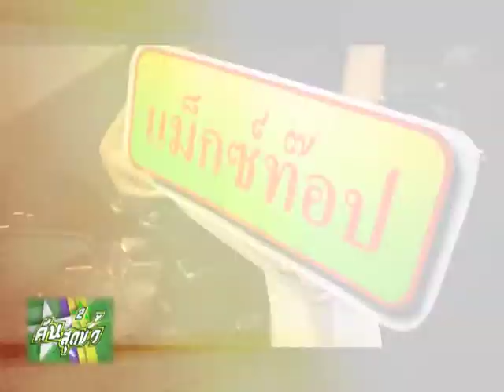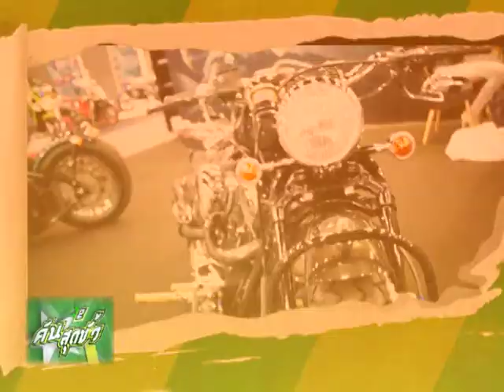คันสุดขั้ว T43 B1 HD Playground 9 02 56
พบกับ "อะตอม""ชายชิน" และ "คุ๊กกี้" maxtop Girl ได้ทาง "Speed Channel" True vision 72 และ PSI
รีรัน ทุกวันอาทิตย์ 2.40 น. - 3.40 น. 8.40 น. - 9.40 น. 14.40 น. - 15.40. น.